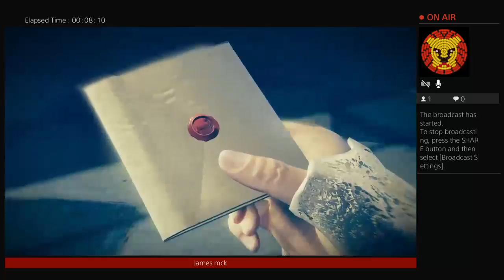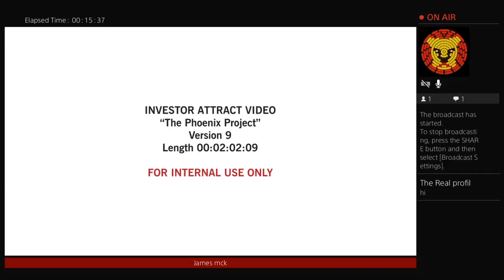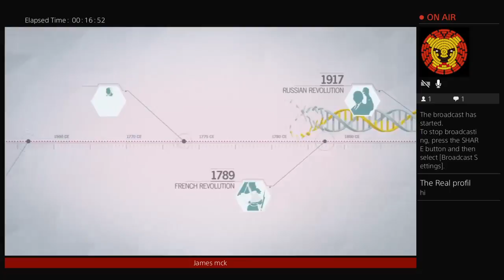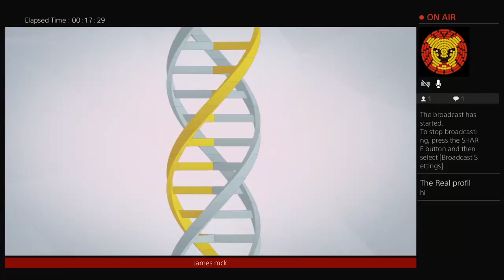Assassin's creed unity pt1